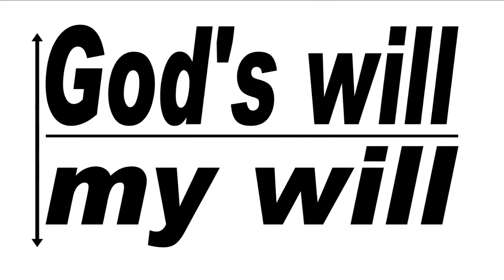Signs of Weakness